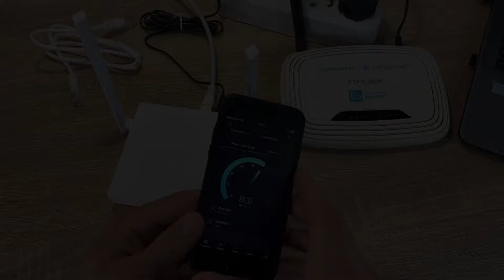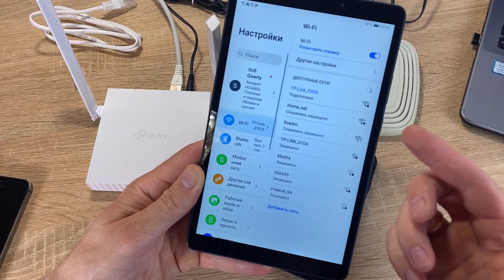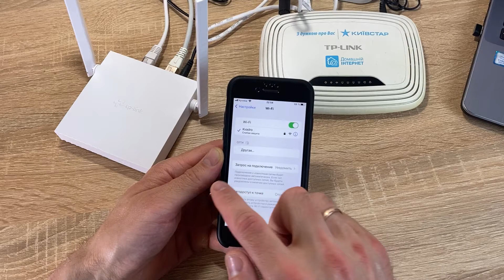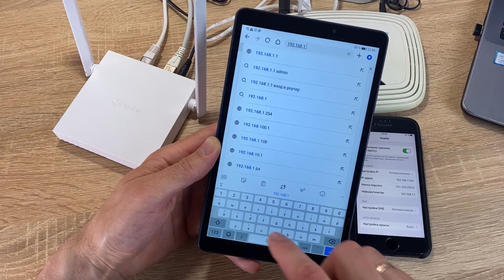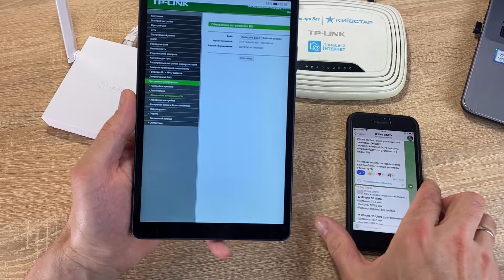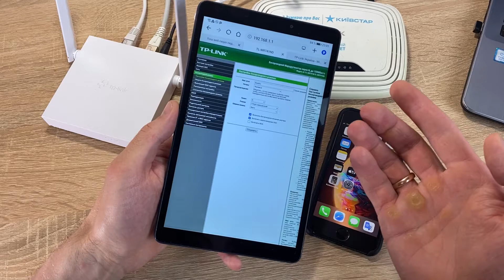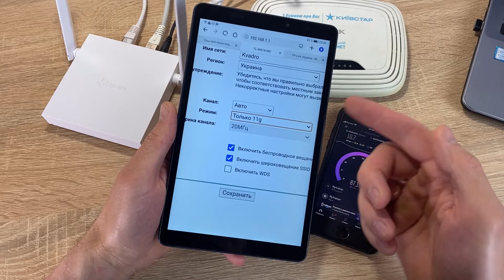Как усилить Wi-Fi сигнал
Как улучшить вай фай сигнал? Как за пару действий усилить сигнал Wi-Fi? Как улучшить эффективность работы Wi-Fi? Как быстро усилить сигнал Wi-Fi? Как усилить сигнал Wi-Fi? Wifi как усилить сигнал? Не знаете как усилить вай фай? Все очень просто. Смотрите ролик и вы сможете легко и всего за несколько действий улучшить качество Вай Фай сигнала. В этом видео рассмотрены ценные советы, которые 100% помогут усилить сигнал WiFi.